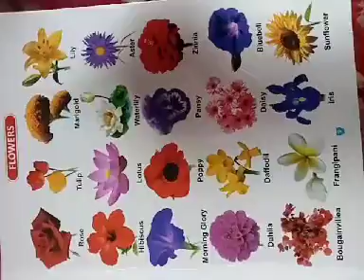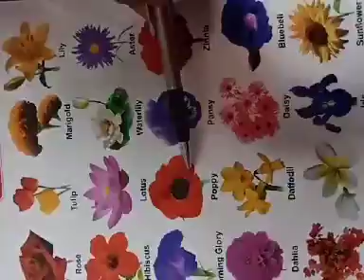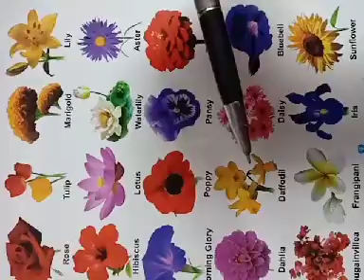Flowers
Class, 1st, English